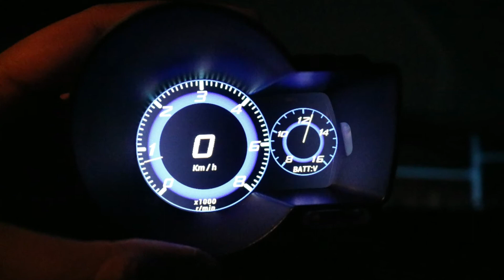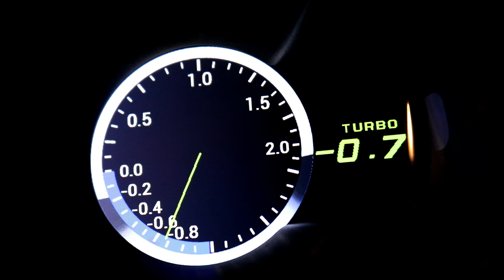เกจวัดรอบ วัดบูส เกจวัดTurbo Head Display Car OBD Smart Guage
เกจวัดรอบ วัดบูส เกจวัดรอบ วัดบูส เกจวัดTurbo Head Display Car OBD Smart Guage
Car OBD II F8
สมาร์ทเกจ สำหรับ วัดค่าต่างๆ ที่หน้าจอรถไม่ได้แสดงให้เราทราบ เพื่อบ่งบอกค่าต่างๆของรถยนต์ เพื่อให้ทราบถึง ความปกติ และ ไม่ปกติ ของสถานะรถยนต์

คุณสมบัติทั่วไป
-อุณหภูมิแวดล้อม  -20°c ~ 80°c
-ความกดดันอากาศ  ไม่เกิน 100 KPa
-ความชื้นสัมพัทธ์ ระหว่าง 10% ~ 95%
-สภาพแวดล้อมเสียง น้อยกว่า 60dB
-เสียงแจ้งเตือน น้อยกว่า 30dB
-กระแสไฟในการใช้งาน DC 9V ~ 12V (12V/400mA)
-ใช้ได้กับรถยนต์ทุกรุ่น ที่มี ช่อง OBD II

อุปกรณ์ในกล่อง
-เกจพร้อมสาย หัว OBD II
-แผ่นยางรองกันลื่น
-คู่มือแบบละเอียด (ภาษาอังกฤษ)
**แถม คู่มือภาษาไทย จากทางร้าน**

วิธีการติดตั้ง
-เสียบที่ช่อง OBD แล้วใช้ได้เลย
ติดต่อเรา